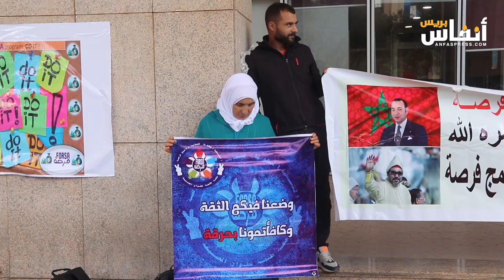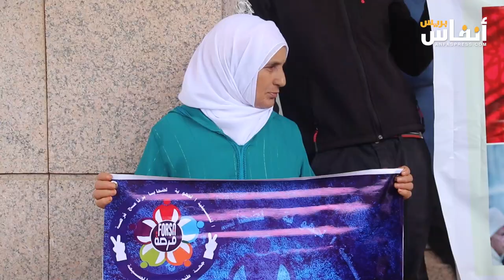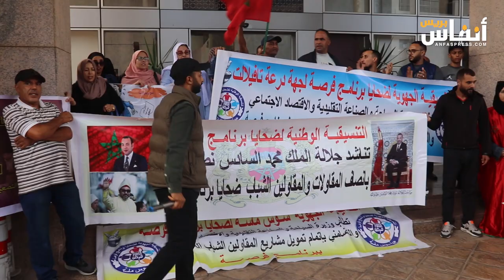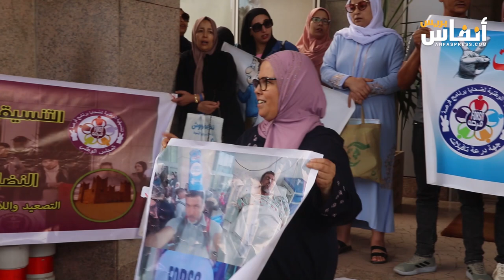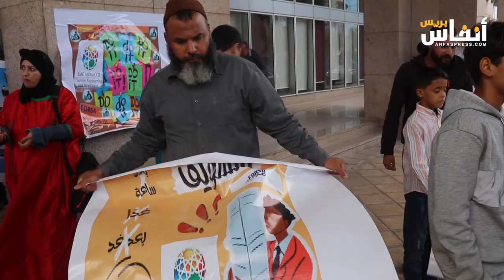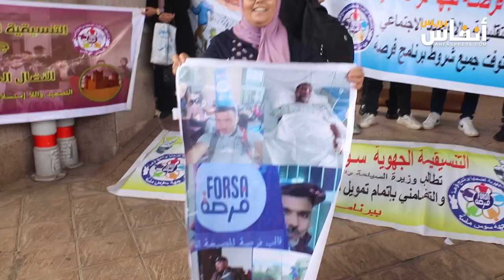"ولينا متبوعين بالحبس".. متضررون من "برنامج فرصة" يحتجون ضد الحكومة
نظم أعضاء التنسيقية الوطنية لضحايا برنامج فرصة اليوم الإثنين 7 أكتوبر 2024 وقفتين احتجاجيتين، أمام كل من مقر وزارة السياحة، ومقر الشركة المغربية للهندسة السياحية بحي الرياض بالرباط، بسبب إقصائهم من التمويل، بعد استجماع جميع الوثائق التي تم تحديدها، محملين عزيز أخنوش، رئيس الحكومة، وفاطمة الزهراء عمور، وزيرة السياحة والصناعة التقليدية والاقتصاد الاجتماعي والتضامني، مسؤولية الوضع المزري الذي يعيشون عليه، بعد إقصائهم من تمويل برامجهم.